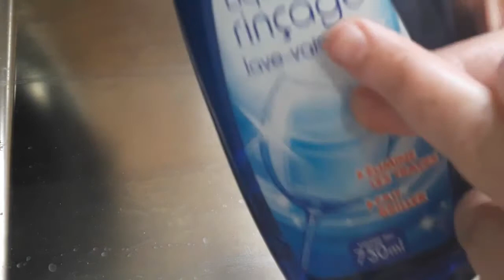Astuces de cuisine 1js de ramandan أشياء مهمة تفعلينها قبل البدأ في الطبخ تقلل عليك الوقف في المطبخ